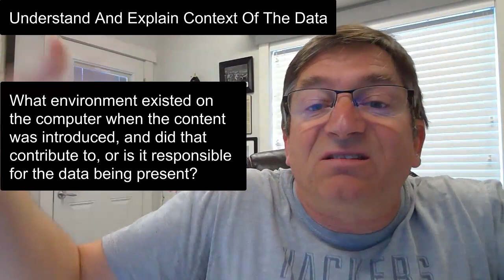Episode 38: What is the defense expert’s role - Part 4